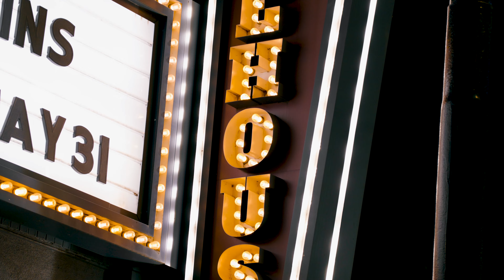Blow My Mind Bronx The Street Poet